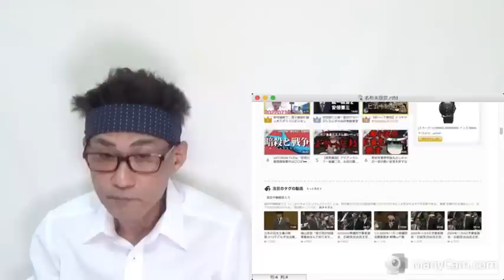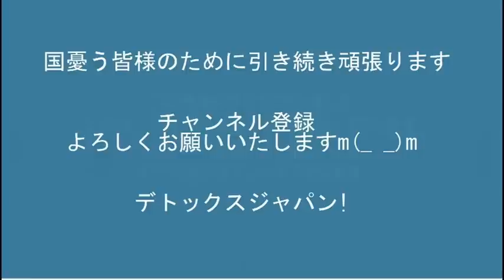改憲阻止に動く公明党、選挙終わった途端にこれ／共産党が敗戦の弁「責任を痛感」痛感するだけで志位和夫は代表辞めないんでしょ？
171-0014　豊島区池袋3-34-7-2階　くつざわ亮治 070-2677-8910 まで